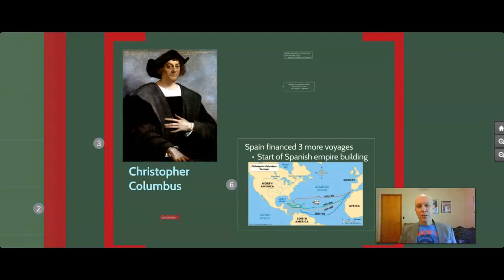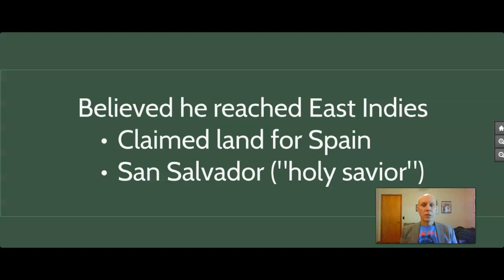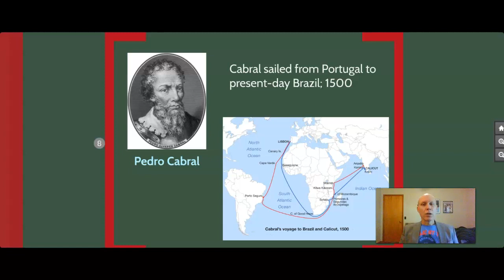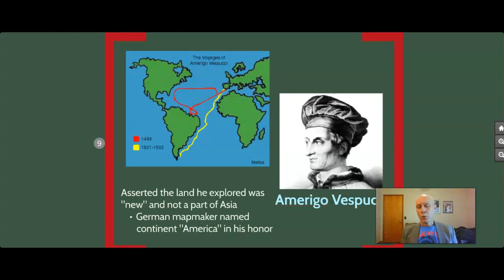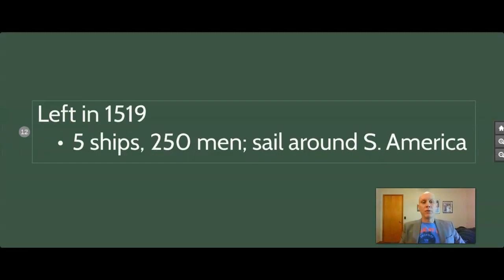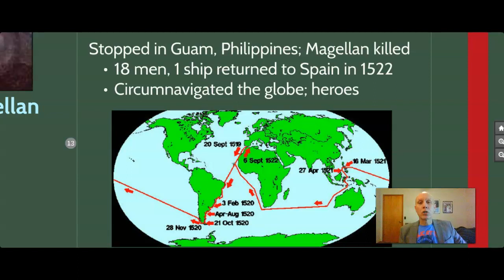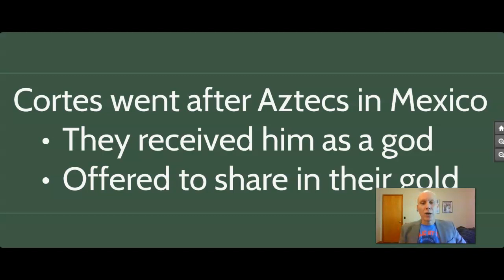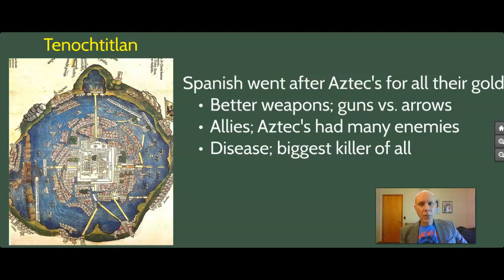Exploration #4 - Spain and Portugal Head West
This is video #4 in a five-part series about Maritime Exploration. The efforts of Spain and Portugal to travel west across the Atlantic Ocean are discussed in this video.